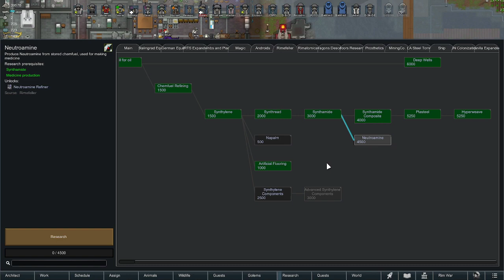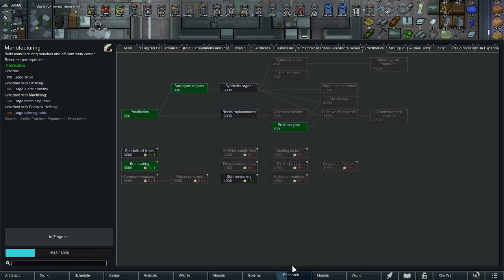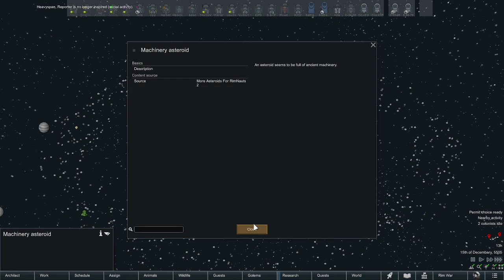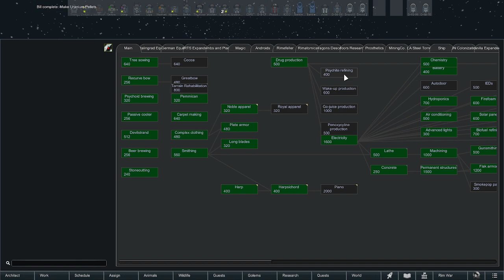Rimworld con mods del Neolítico al Espacio #34: Los planes mineros no salen del todo bien..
¡Maldición! no podemos ir al asteroide de componentes :(

Si queréis más, like y sub.